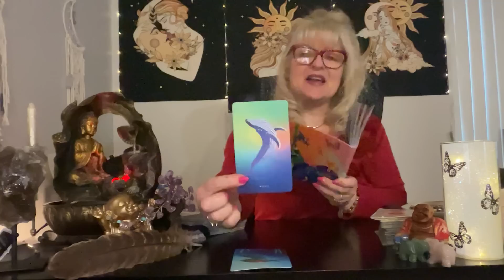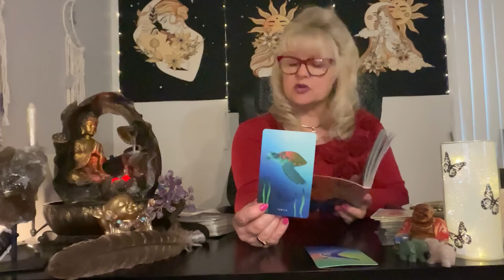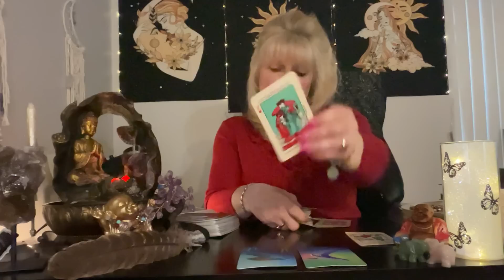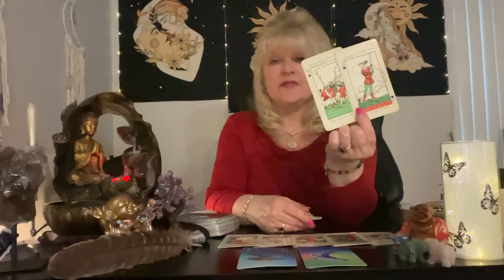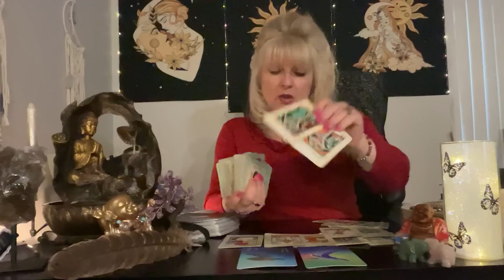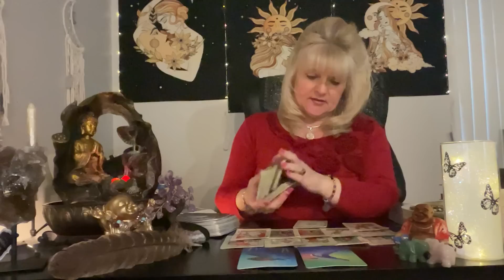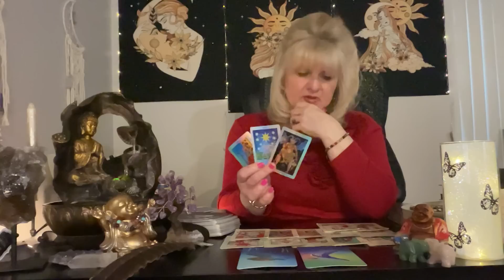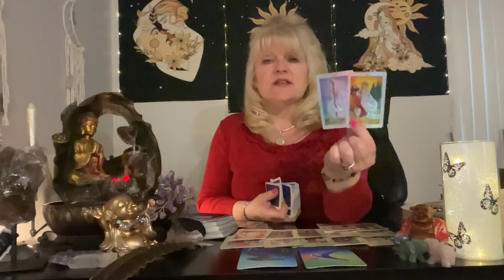Cancer SOMEONE is KEEPING an EYE 👁️ ON YOU! 💗 RELATIONSHIP INTERFERENCE! HIDDEN LOVE 💕 ❤️ tarot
cancer tarot horoscope Cancer SOMEONE is KEEPING an EYE 👁️ ON YOU! 💗 RELATIONSHIP INTERFERENCE! HIDDEN LOVE 💕 ❤️ tarot love reading April 2023 Tarot reading love prediction for May 2023 horoscope
PART 2 - OPTIONS:

Cancer SOMEONE is KEEPING an EYE 👁️ ON YOU!  💗 RELATIONSHIP INTERFERENCE! HIDDEN LOVE 💕 ❤️ tarot ❤️‍🔥 (28+ minutes!)  ❤️❤️INCLUDES Peeking in with who you may be dealing with: THEIR feelings, blockages, anything that may be hidden, wishes and guidance messages...SNEAK PEEK into May 2023!

This is a general tarot reading for the sign of Cancer. Valid for those with Cancer Sun, Cancer Moon, Cancer Venus, or Cancer Rising signs. Cross watchers are welcome here
( ; Cancer zodiac

S H A S I E  Amazon wishlist:

We all have free will to choose our own paths. Some readings may or may not resonate with you. Please use your own judgement to make your own choices. We are not responsible for any choices you may make based upon each video you watch. For personal private readings please contact